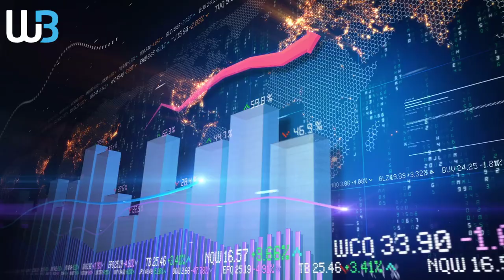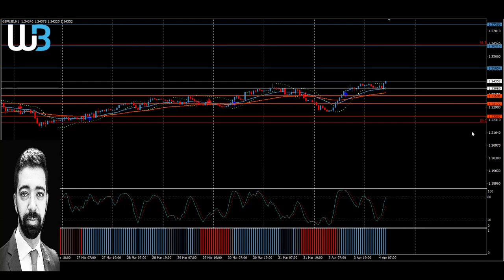Technical Analysis - GBPUSD (04.04.2023)